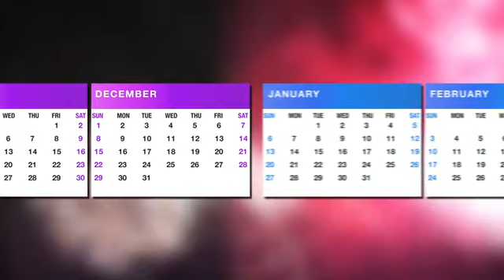New Year's Day - All About the Holidays (PBS Kids)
"3, 2, 1, Happy New Year! On January 1st around the world, people celebrate the end of one year and the beginning of the next. Some people make resolutions for the new year or attend parties to celebrate. How do other cultures celebrate the new year?"

New Years Day | All About the Holidays downloaded from PBS LearningMedia, Rights to use this asset expire on 12/31/2099 .